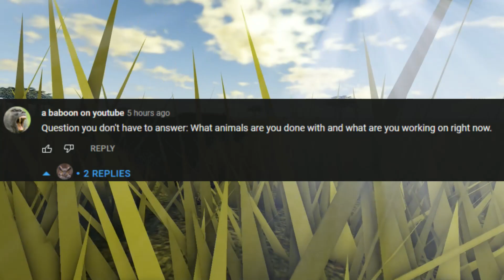Roblox Wild Savanna - Recode : Progress Info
This video is my thoughts on what Ludi is planning to do for the first recode and what we should expect to happen. The recode is more about changing how scripts work and adding back animals Ludi has already made in the past such as ox pecker, baboon, nile crocodile etc.

Wild Savanna is a game on Roblox, currently WIP, made by LudicrousCunningFox. Link to current game:

Bright Ambient by Liborio Conti